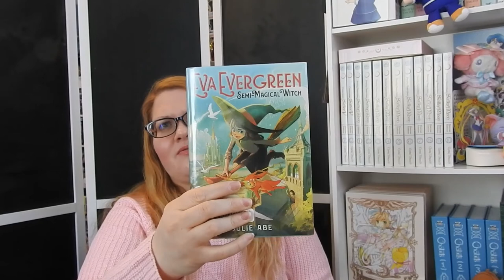My Thoughts on Eva Evergreen